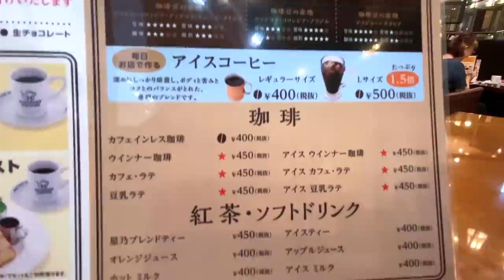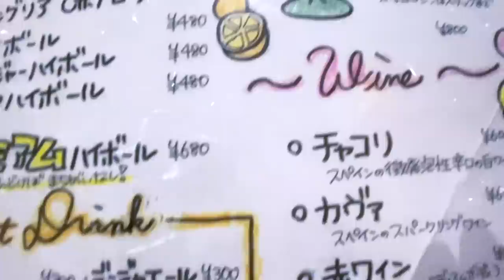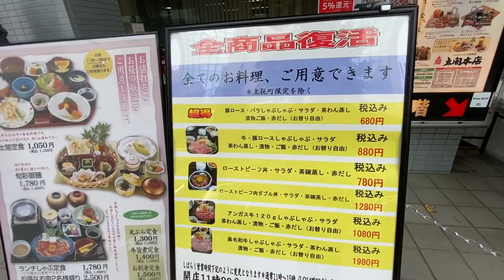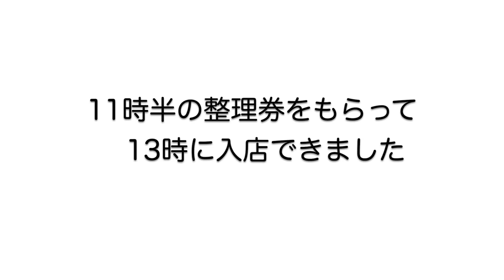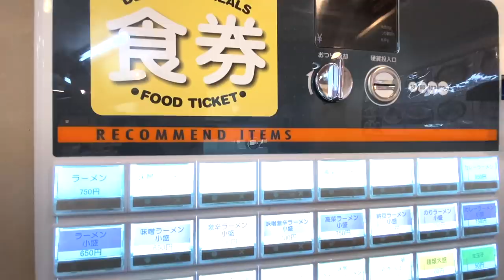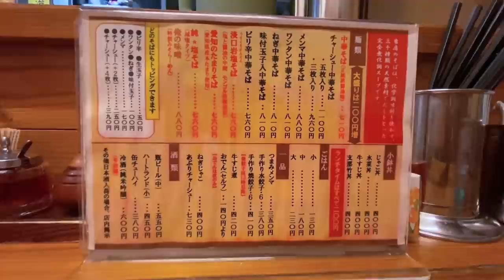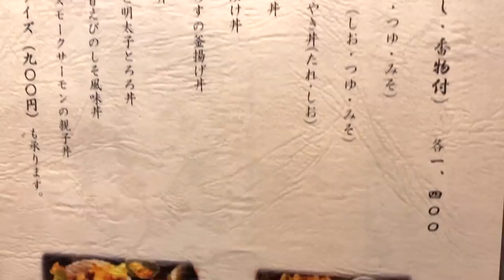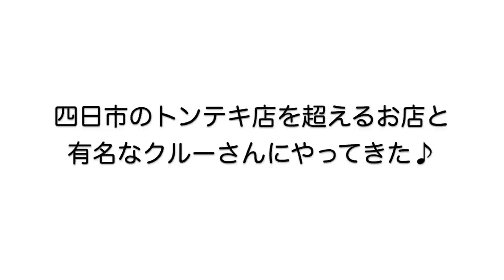【孤独な女ひとり旅】名古屋めし/ぼっち女子の名古屋駅周辺食べ歩き14選/地元民も常連さん【名古屋観光・グルメ】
愛知県内の自粛の解除後、飲食店さんなどの営業も通常営業までとは行きませんが、ランチやモーニングが店内で食べられるようになったお店にもいっぱい行ってきました。コロナ以前はランチ時には超満員で簡単に入店できないお店にも今回は入店することができました。美味しいお店いっぱい撮ってきたのでお楽しみください♪

●星乃珈琲店　名古屋スパイラルタワーズ店
●あわ座
名古屋市東区東桜2-15-9 ダイアパレス東桜第2
●バル　バスク
名古屋市中村区名駅4-13-11  m5ビル1F
●太閤本店　伏見店
名古屋市中区栄2-2-12 NUP伏見ビルB1F
●しゃぶしゃぶ　山笑ふ　名古屋ラシック店
名古屋市中区栄3-6-1 ラシック8F
●割烹　イチビキ
名古屋市中村区名駅南1-3-16
●もっこす　栄店
名古屋市中区栄3-11-18
●昇家　正々堂
名古屋市中区栄3-13-7
●浄心家
名古屋市中村区名駅5-31-1
●うどん錦
名古屋市中区錦3-18-9 錦花園ビル1F
●千力
名古屋市中区丸の内2-15-5
●鮪小屋本店エスカ店
名古屋市中村区椿町6-9 エスカ地下街
●グリルプランセス
名古屋市千種区高見2-13-14
●喫茶クルー
名古屋市中村区権現通4-8-2